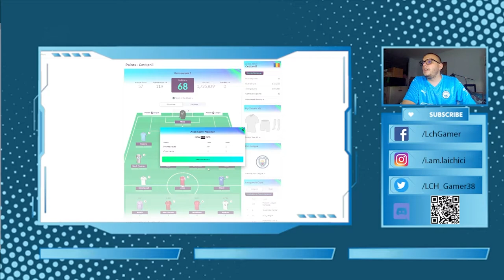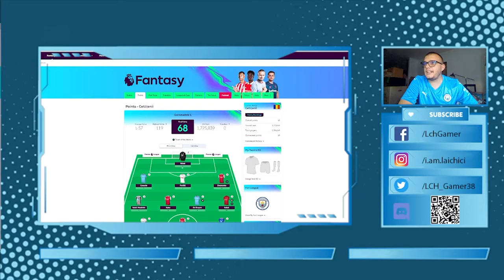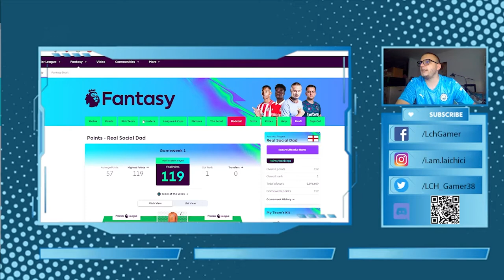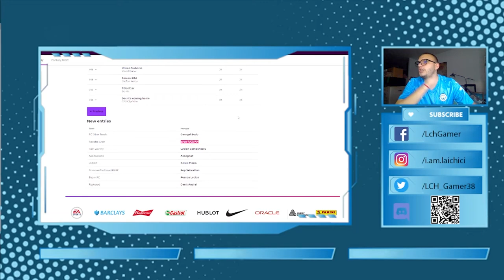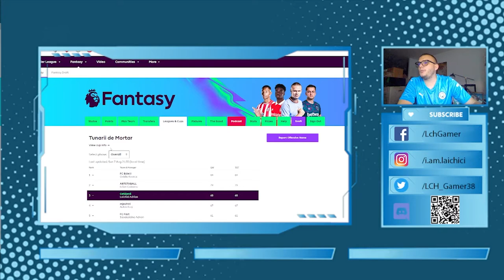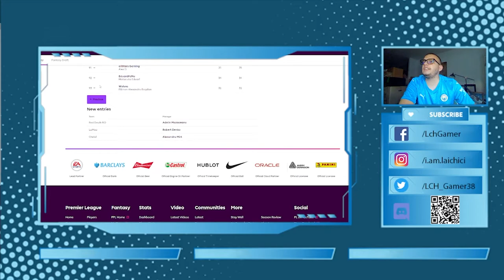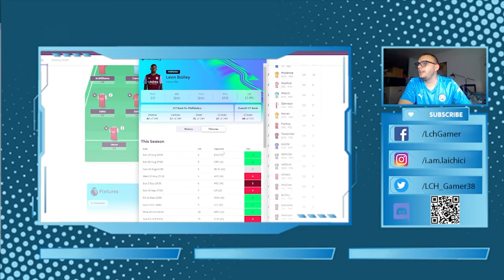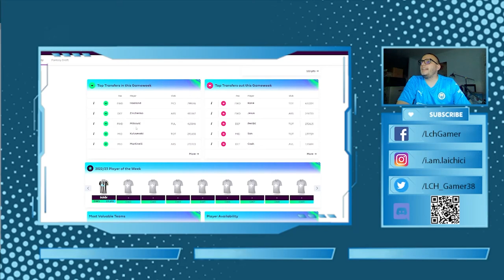PRIMA ETAPĂ DE FPL ȘI SCHIMBĂRILE PENTRU GAMEWEEK 2